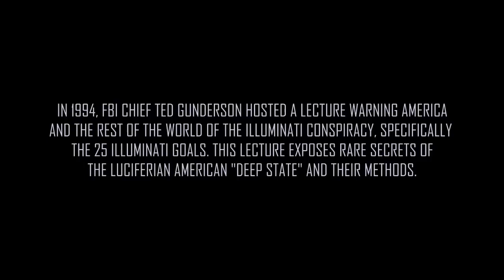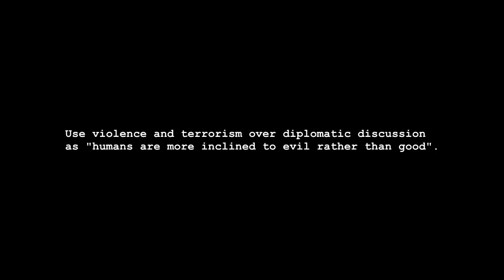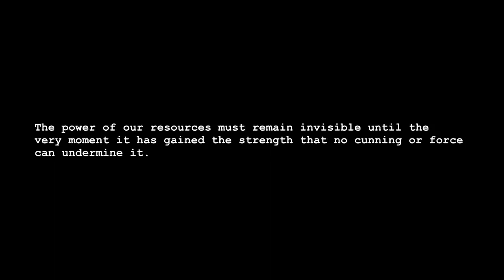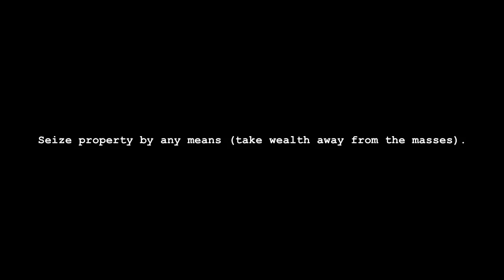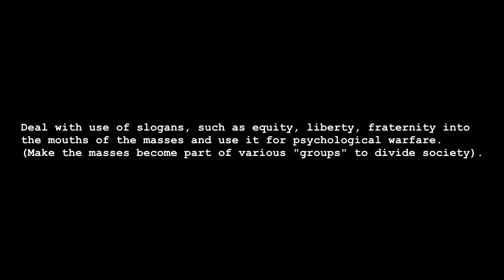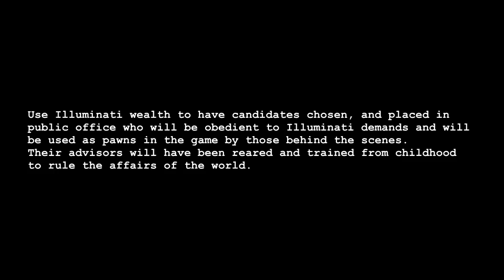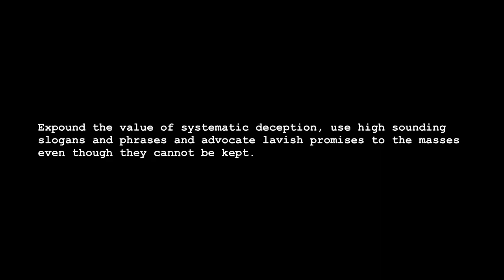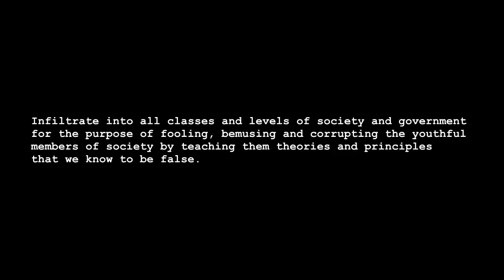Ted Gunderson (1994): Exposing Corruption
Theodore L. Gunderson (November 7, 1928 – July 31, 2011) was a Federal Bureau of Investigation Special Agent In Charge and Head of the Los Angeles FBI, an American author and conspiracy theorist. Some of his FBI case work included the Death of Marilyn Monroe and the Assassination of John F. Kennedy.

Gunderson had an association with former producer and conspiracy film maker Anthony J. Hilder. Hilder interviewed Gunderson regarding the 1993 World Trade Center bombing. He also appeared in Hilder's Reichstag '95 and Illuminazi 911 documentaries.

Pawns in the Game is a book by William Guy Carr originally published in 1956. Description: Here is a true story of international intrigue, romances, corruption, graft, and political assassinations, the like of which has never been written before. It is the story of how different groups or atheistic-materialistic men have played in an international chess tournament to decide which group would win ultimate control of the wealth, natural resources, and man-power of the entire world. It is explained how the game has reached the final stage. The International Communists, and the International Capitalists, (both of whom have totalitarian ambitions) have temporarily joined hands to defeat Christian-democracy. The solution is to end the game the International Conspirators have been playing right now before one or another totalitarian-minded group imposes their ideas on the rest of mankind. The story is sensational and shocking, but it is educational because it is the TRUTH. The author offers practical solutions to problems so many people consider insoluble.